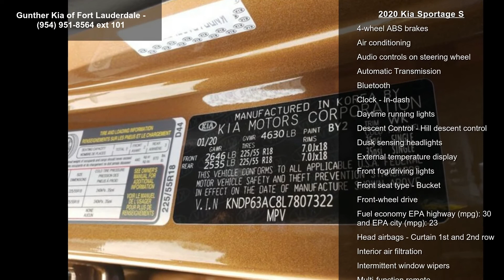2020 Kia Sportage S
For car buying done your way, you've gotta get to Gunther! We exclusively offer 3-Years FREE Maintenance with every new Kia, plus receive a 5-Year, 60,000-Mile Bumper-to-Bumper Warranty and a 10-Year, 100,000-Mile Powertrain Warranty at no additional cost. We make buying a new car as easy and hassle-free as possible. Not only do we offer our customers the best overall value but we are also proud to maintain an excellent reputation as South Florida's only Platinum Prestige dealer! We offer deals with as low as $0 Down and 0% financing.